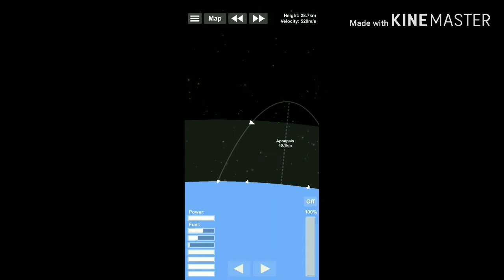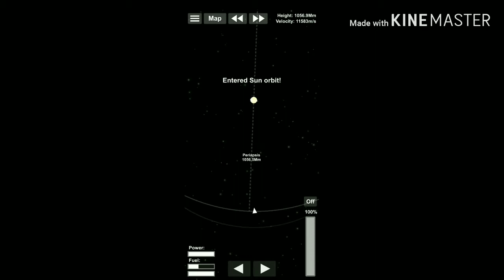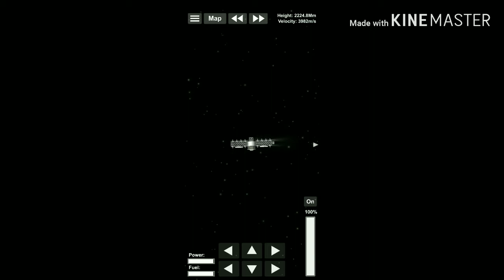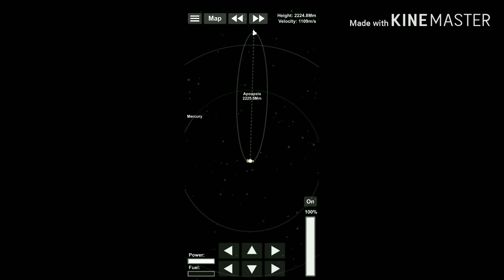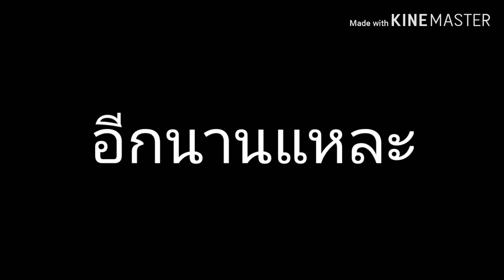🤣🎆 ภารกิจ​ส่งหุ่นยนต์​สำรวจดวงอาทิตย์ Spaceflight​ Simulator​ EP.3